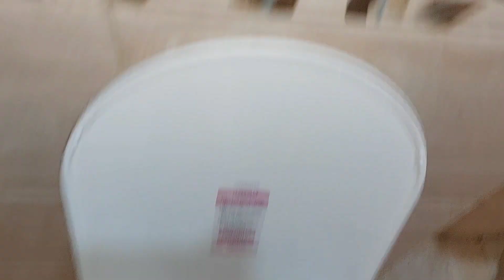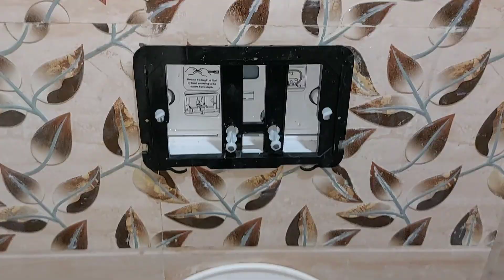regular Pani Bah raha hai diwal ke andar Ka system conceal system repairing ₹wall hang toilet seat